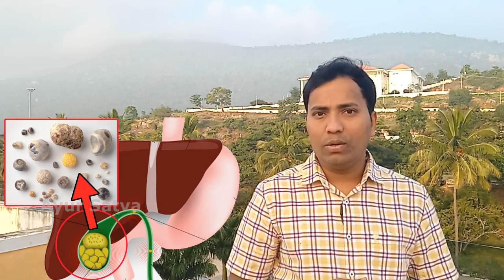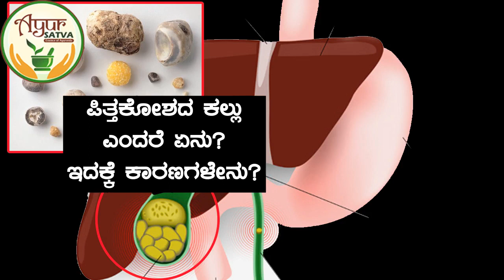ಪಿತ್ತಕೋಶದ ಕಲ್ಲು ಯಾರಿಗೆ ಬರುತ್ತದೆ? | Main Causes of Gall stones